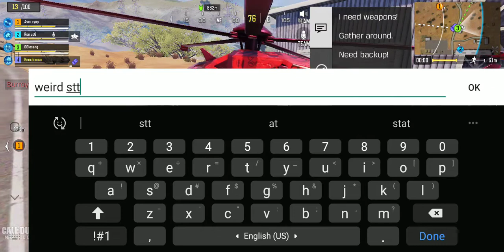Weirdest thing happened while playing Call of Duty mobile today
This funny scene happened when my teammates amended a helicopter on me 😂. Really felt sorry for them when they were looking for my dog tag